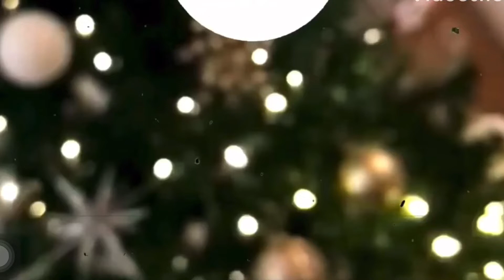Christmas Performance (Behind the Scenes)